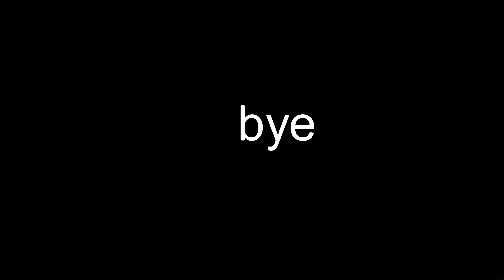stick nodes zombies 2